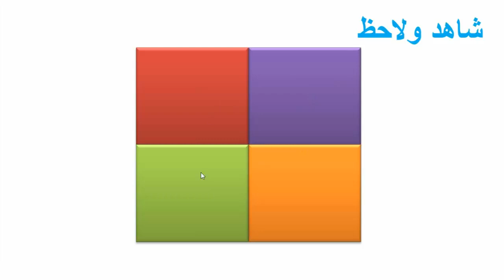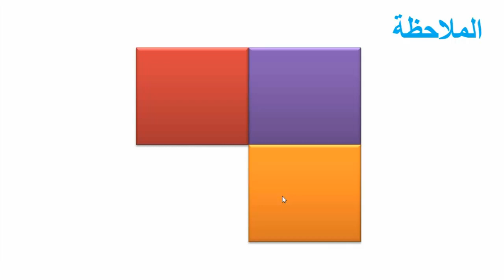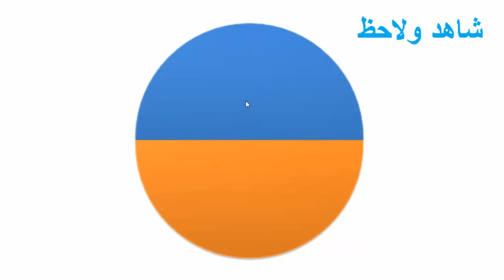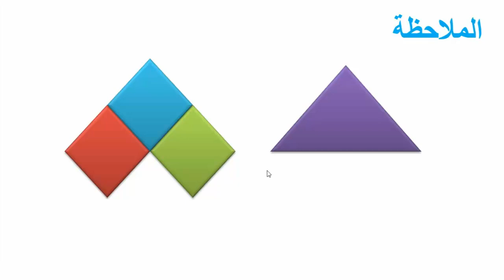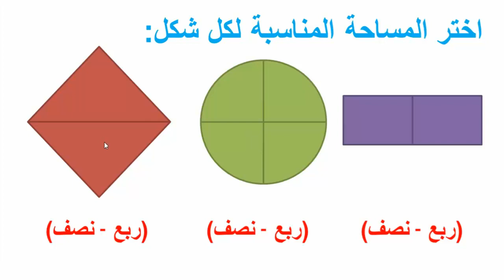الكسور | النصف والربع | الرياضيات | الصف الأول الابتدائي | الترم الأول | مصر | نفهم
الكسور - النصف والربع | الرياضيات | للصف الأول الابتدائي | الترم الأول | نفهم